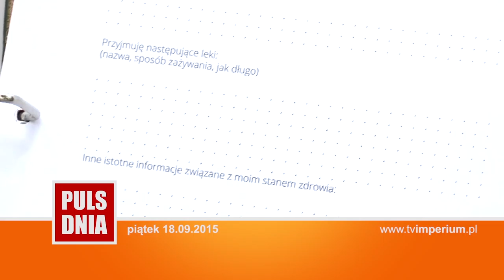20150918 PULS DNIA